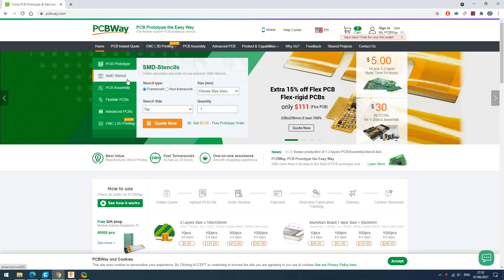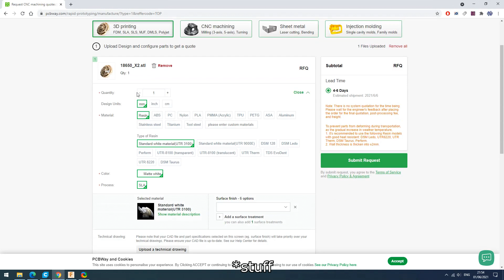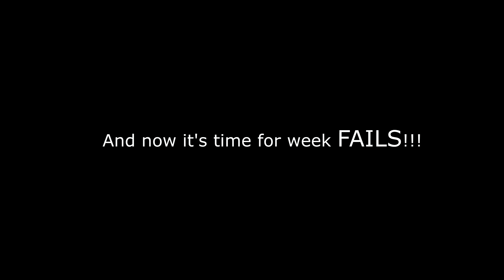8 3D Printing ideas for Halloween - Halloween 3D Prints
Halloween is coming and it's time for Halloween 3D prints. There are top 8 3D printing ideas, which I think are cool. Some of the STLs cost you money and some of them are free. Also 3D printing timelapses included. Some of timelapses isn't best. I am trying new timelapse setups with other printer, but they will be better soon.
✎STL FILES:
5. Zombie skull candy bowl
Music Info: Halloween Music Collection - by SoulProdMusic.
✎3D PRINTERS:
✎FILAMENTS:
Content:
0:00 - Intro
0:17 - Halloween cauldron
1:04 - Zou ghost
1:45 - Grand pumpkin
2:36 - PCBWay
3:10 - Bat articulated toy
4:44 - Zombie skull candy bowl
6:04 - Zombie
6:52 - Creepy Spider
7:28 - Witch
7:56 - 3D Printing FAILS